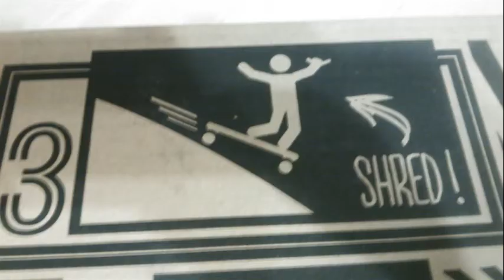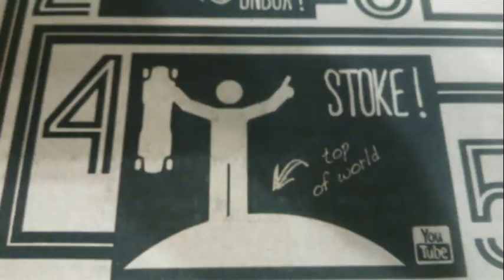初心者ガールの「ロングスケート組んじゃった」③④ベアリング・ビスナット他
ロングスケート初心者のMireiが専門ショップ「Ｆｕｎｗａｖｅｓ」でコンプリート­を組んでもらいました。Ｙｏｓｈｉさんが素人のいろんな疑問に答えてくれます。ベアリングは何がいい？スペーサーは必要？．．．なるほど目からうろこ。笑